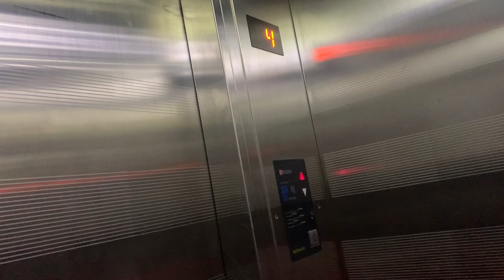Moving into new flat in Dubai | Dubai apartment tour | Rented flat in United Arab Emirates | MUB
Created By: Muhammad Usman Butt (MUB)